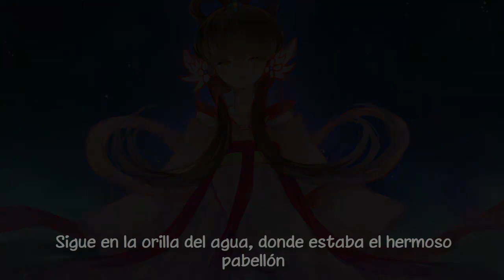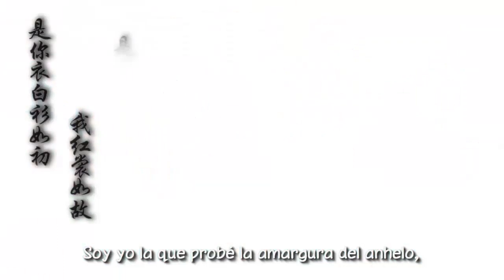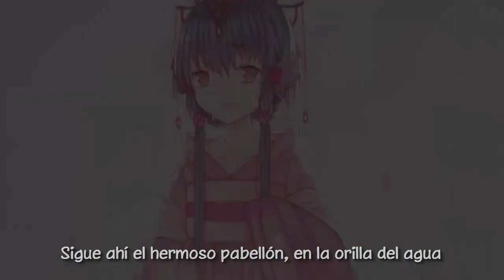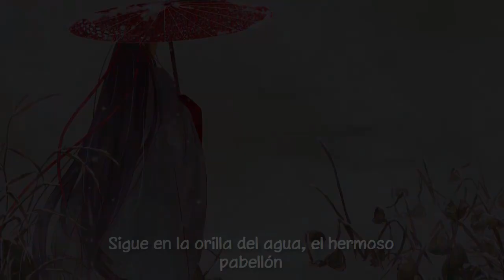【Luo Tianyi】Reminiscence of the Red Lotus (Sub. Español + mp3)【Vocaloid】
-Activar subtítulos para leer el escrito del minuto 1:45 :3
Videito pedido por usuario eduardo stark, gracias por la espera :3
*Reminiscencia: es un vago recuerdo.
*Bermellón: color rojizo anaranjado, tipo escarlata.
La canción trata sobre la encarnación de la mujerzz ésta en la flor de loto roja, triste pero muy linda. Trata sobre reencuentro y superación, recordar un viejo amor que no pudo ser. Por cierto, la perspectiva de ambos se va intercalando, espero que eso les ayude a entender mejor y que les guste tanto como a mí :D gracias a todos, llegámos a los 4K y espero que sigamos creciendo ;u;

*El escrito del minuto 1:45 dice:
''Al norte de la ciudad de Chang An, había un hombre que amaba las flores de loto que había en su jardín. Un día, un loto encarnó en una mujer joven, convirtiendo al hombre en su maestro, siguiéndolo a todos lados, nunca se separaba de él. Se enamoraron y eran muy felices juntos. Ella era hermosa, pero como dicen, entre más bella, mas corta su vida será. Cuando llegó el invierno, su alma desapareció y el hombre nunca la volvió a ver...''

*Music composition&Tuning: 水琴 Music arrangement: TOZZ Lyrics：孤簧 Illustration：酥妃/啊嘤/梨子/艾欧里亚/元小宵/Lolik/Sailex PV：Mars蓬莱人形/丧失花苗 Vocal：洛天依 Luo Tianyi Original
洛天依